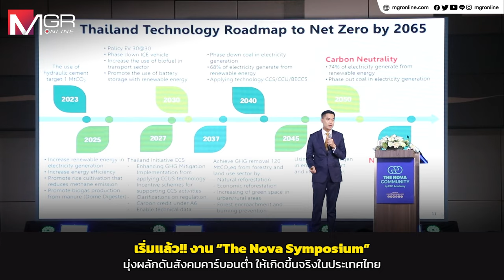เริ่มแล้ว!! งาน “The Nova Symposium” มุ่งผลักดันสังคมคาร์บอนต่ำ ให้เกิดขึ้นจริงในประเทศไทย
‘EEC Academy’ ผนึก ‘ASHRAE Thailand’ จัดสัมมนานานาชาติ The Nova Symposium 2024 หัวข้อ “The Net-zero Carbon Transition” เสริมแกร่งองค์ความรู้ด้านลดการปล่อยคาร์บอน ให้กับผู้ประกอบการก่อสร้างไทย ตามแนวเทรนด์โลก ตลอด 3 วันของการจัดงาน ระหว่างวันที่ 10 – 12 กรกฎาคม 2567 ณ โรงแรม Avani Sukhumvit, ศูนย์นิทรรศการและการประชุมไบเทค และโครงการ The Forestias ได้รับการตอบรับจากผู้เกี่ยวข้องทุกภาคส่วนอย่างเนืองแน่น ร่วมงานกว่า 1,000 คน มุ่งเป้าสังคมคาร์บอนต่ำ “Low Carbon Society” ให้เกิดขึ้นจริงในประเทศไทย